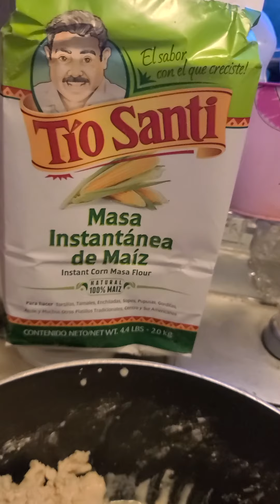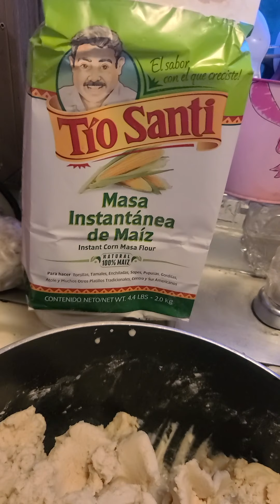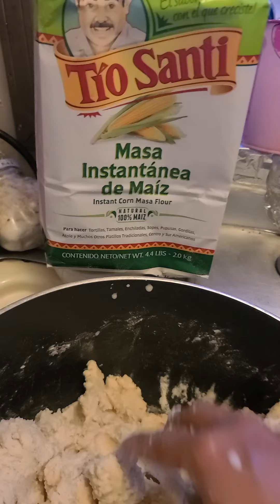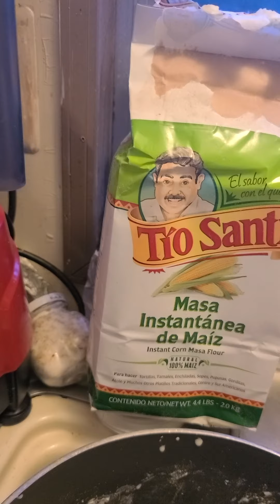Haciendo tortillas con la piscadora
Como.hacer Tortillas de arina de maiz